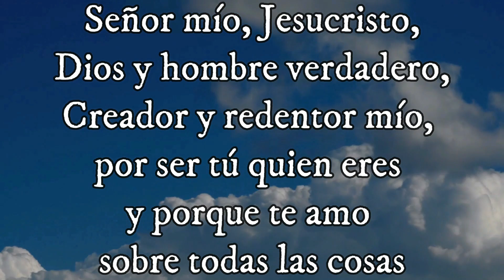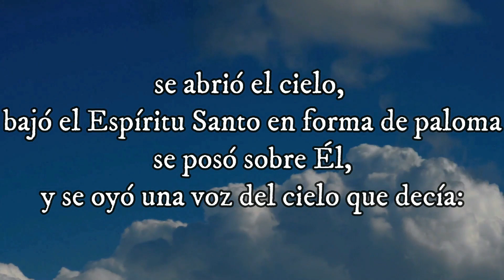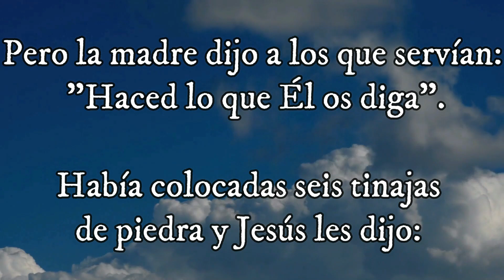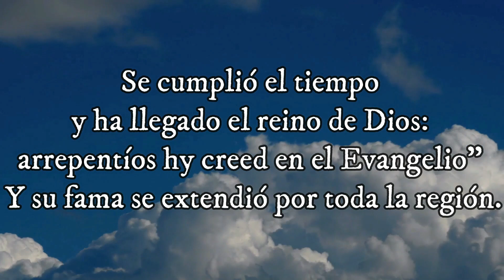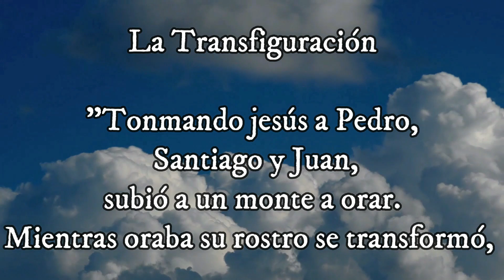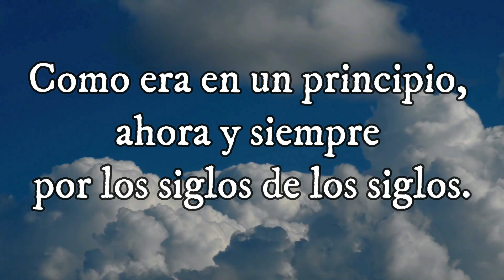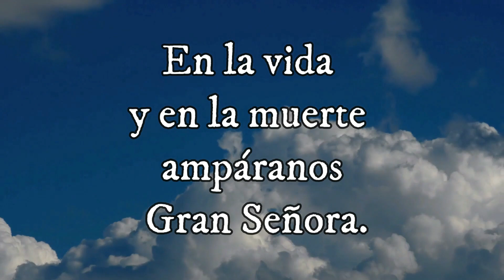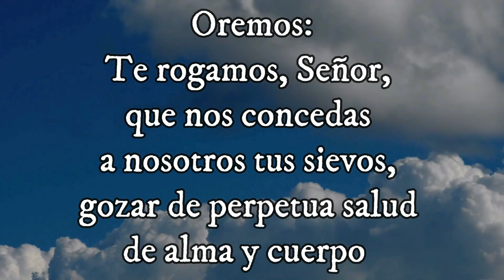SANTO ROSARIOMISTERIOS LUMINOSO Santo Evangelio según san Lucas (11, 47-54) 17-10-2024